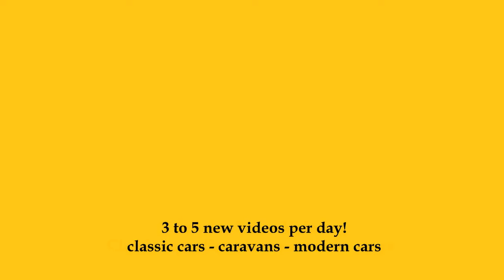2023 Nissan Qashqai Tekna 1.5 VC-T 190 e-Power - Exterior + Interior - IBO Caravan + Auto Show 2023